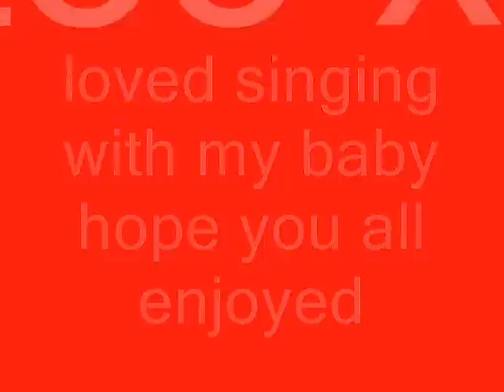Sharon & 7yr old Aimee Webb (duet) cover Hiding My Heart away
My baby wanted to try this with me so we really had fun doin it so hope u like it xx